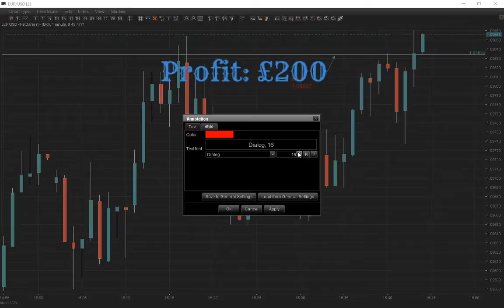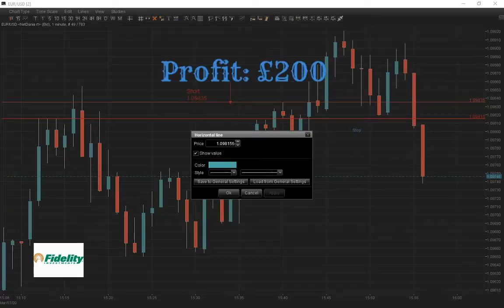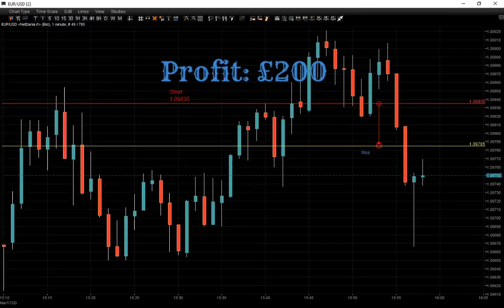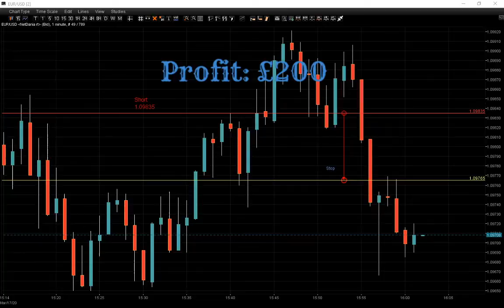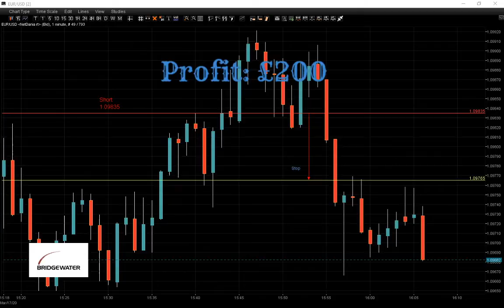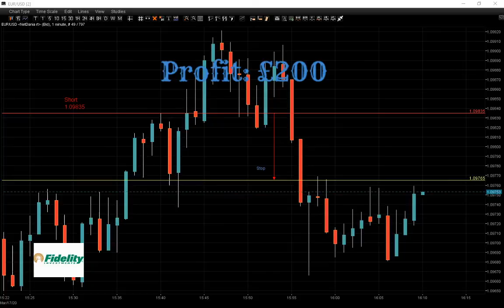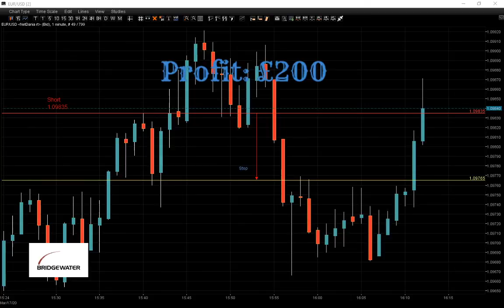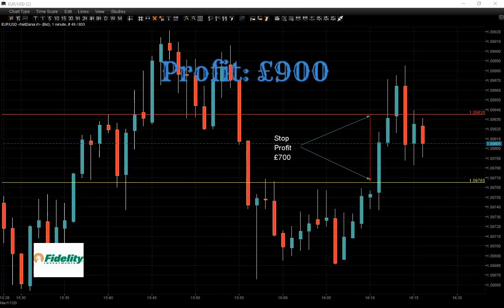Made a £700 of profit from EUR/USD. Live from the trading floor, London. Forex trading session.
Live FOREX and Bitcoin Trading Session. Follow our trades and see when we buy and sell currencies and indices or get the Strategy for 2020 and use it on different pairs, stocks or indices

Follow our trades live on YouTube for free, copy them and make some profit. You can also watch hundreds of saved day trading sessions on our channel.

The live trading Session is from London Trading Floor and you can watch us for free how we invest real money in the market. This is not a trading course or a seminar where somebody trying to teach the audience his/her new ideas of trading. All of this happens live in front of you.